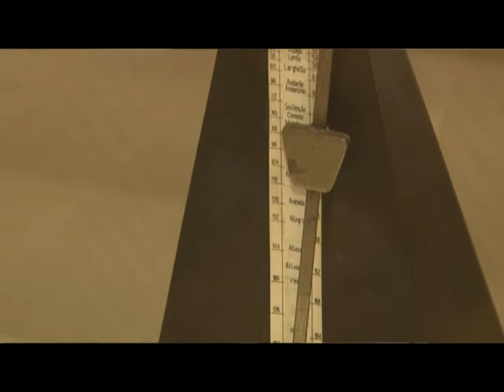Выставка Блокада Ленинграда